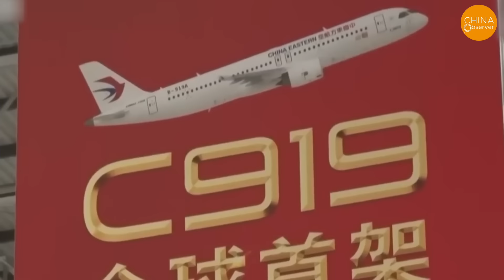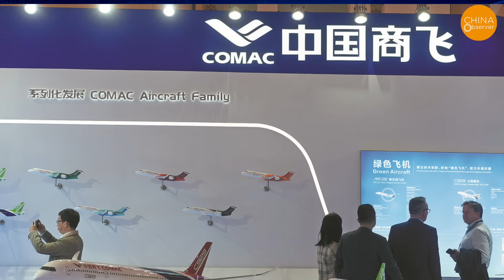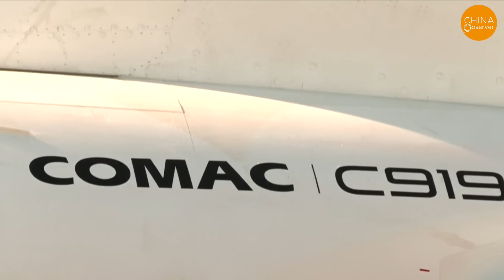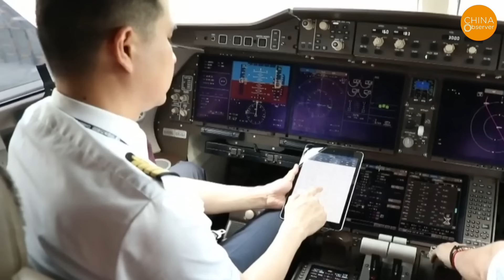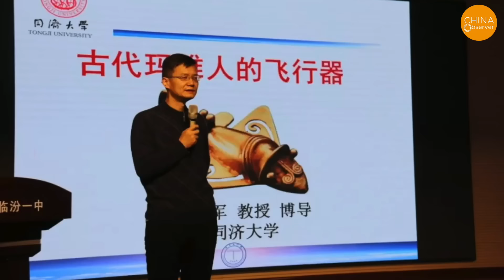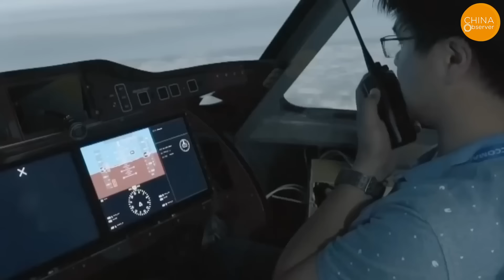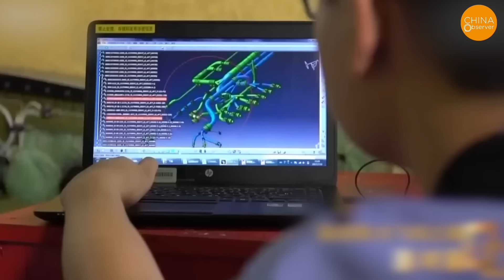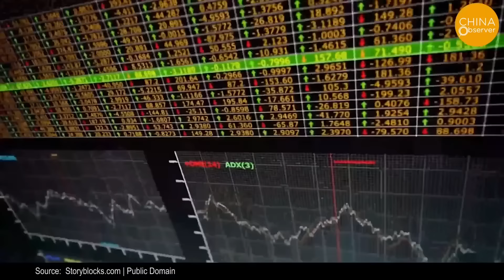C919: Flying Junk? Even Vietnam Won't Touch It!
China's C919 aircraft, heavily promoted by the Chinese government as the first completely "domestic" plane, actually has poor quality and frequent issues. Most of its main parts come from the US, and it hasn't received airworthiness certificates from Europe or the US.
Recently, Vietnam Airlines faced a shortage of planes due to engine maintenance problems, causing a spike in domestic ticket prices. During a shareholders' meeting, shareholders asked if Vietnam Airlines would consider buying the C919 to address the shortage. According to Vietnam News, CEO Le Hong Ha said they are closely watching the C919's progress in getting global airworthiness certification. Currently, only Chinese authorities have certified it, suggesting Vietnam Airlines is not considering purchasing the C919 yet.